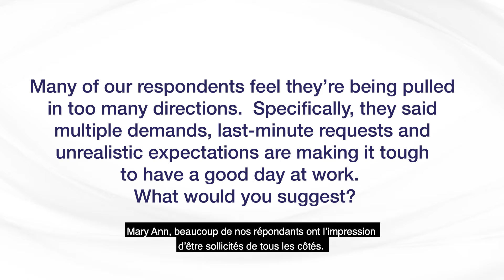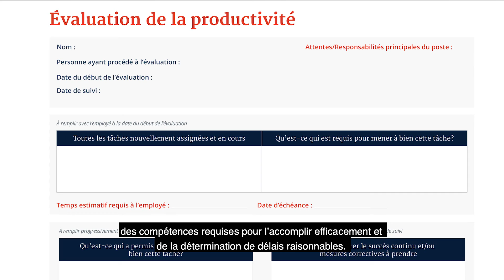Demandes multiples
Beaucoup de nos répondants ont l’impression d’être sollicités de tous les côtés. Plus particulièrement, ils ont souligné que c’est difficile de passer une belle journée au travail en raison des attentes irréalistes et des demandes multiples et de dernière minute.

Que recommande Mary Ann Baynton, Directrice générale, Stratégies et collaboration?